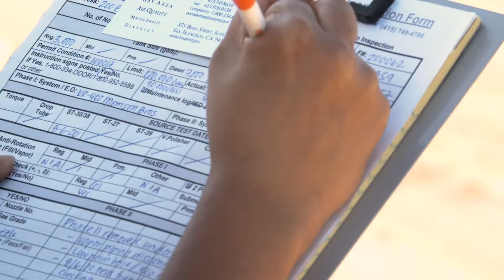Complaint Response and Investigation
The Air District’s priority is to protect public health by identifying and resolving air quality problems that adversely impact Bay Area residents. Check out this video to learn more!